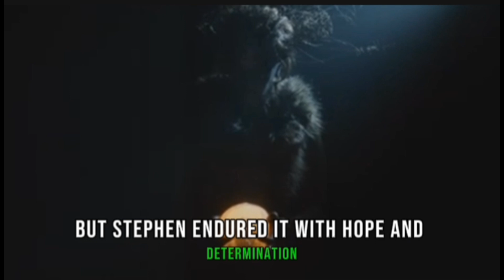THE MAN WHO DECIDED TO BE A DOG